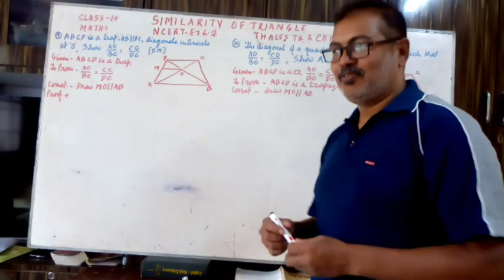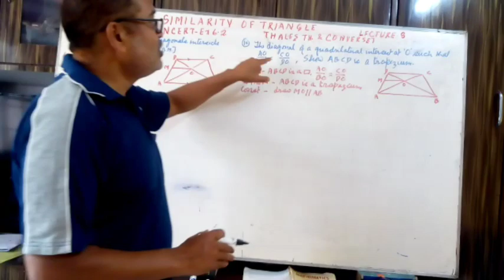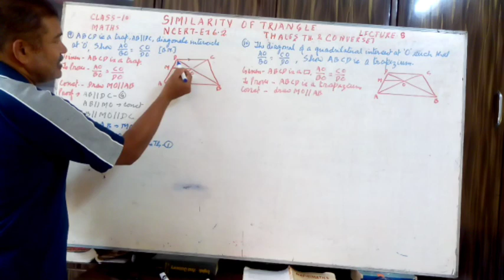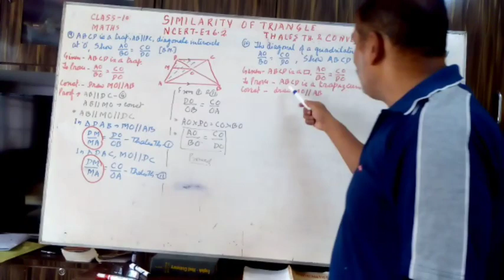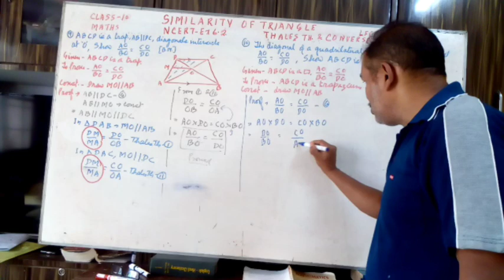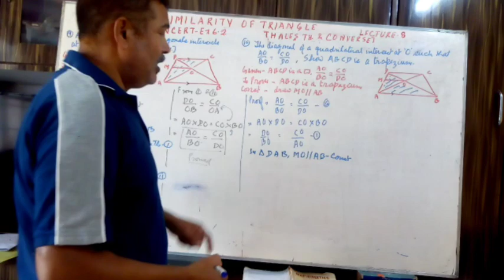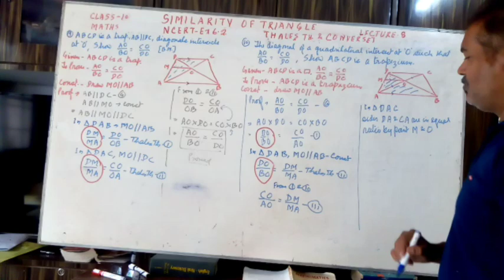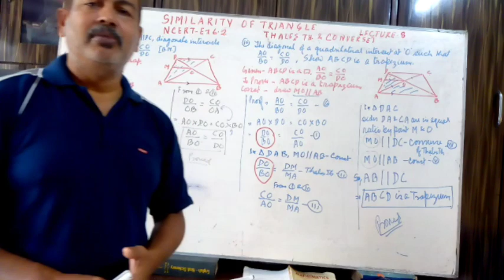Lecture 8,,Imp. Questions, NCERT,Ex6.2 Triangle,, Vijay Victor. Vice- Principal ,